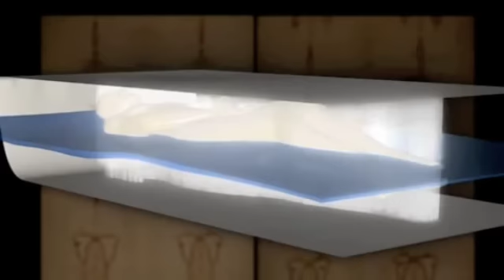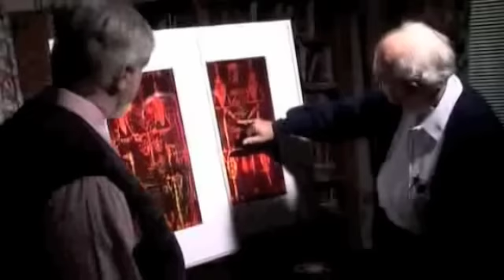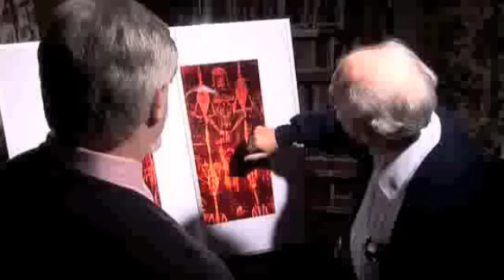The Resurrection Of Jesus Christ PROOF 5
crucifix crucifixion resurrection Annoited One Yeshua Atheist atheism evolution creation Islam quran Mohammed Allah The Prophet Jesus isa